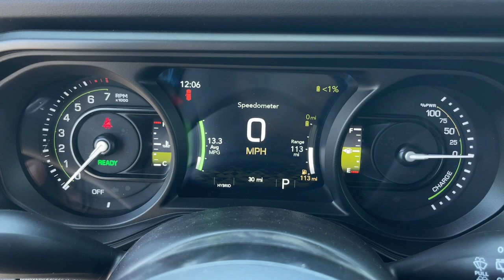2024 Jeep Wrangler_4xe Rubicon X Cerritos, Buena Park, Anaheim, Long Beach, Downey CA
New 2024 Jeep Wrangler_4xe Rubicon X available at Cerritos Dodge Chrysler Jeep RAM located in 18803 Studebaker Rd, Cerritos, CA, 90703.
Stock#: 2461152 - VIN#: 1C4RJXR65RW255547